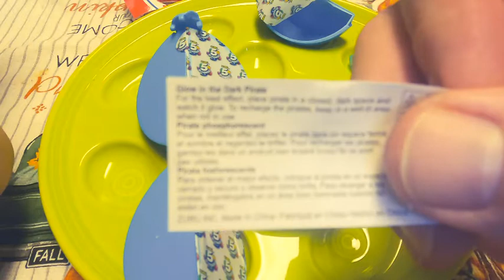ZURU 5 SURPRISE TOY BALL UNBOXING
JUST A QUICK VLOG OF ONE OF THOSE MINI BRAND BALLS, THIS ONES A MINI TOY ONE .. ENJOY